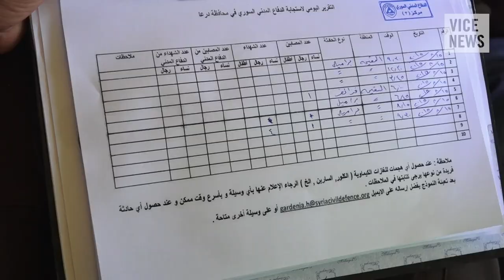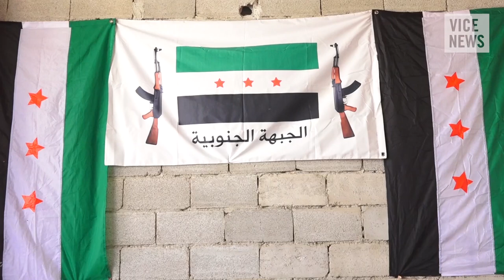The Battle for Syria's South (Full Length)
Daraa is where Syria's revolution began four years ago. Now it's the scene of a forgotten war, in which largely secular Free Syrian Army (FSA) rebels — marginalized elsewhere in Syria — continue to lead the struggle against Bashar al-Assad's regime.

The FSA are fighting a bitterly hard battle under a virtual media blackout to change the course of Syria's civil war. If they can take Daraa, they will stand at the beginning of the road to Damascus, the seat of Assad's government.

VICE News followed the Fallujah Horan brigade of the FSA and their charismatic commander Abu Hadi Aboud as they fight to push the regime out of Daraa's eastern suburbs.

Read "This Video Shows Syrian Rebels Using a Massive Sandstorm To Capture an Air Base"